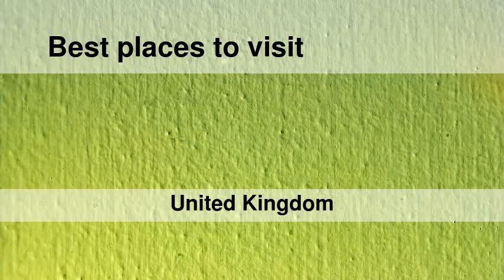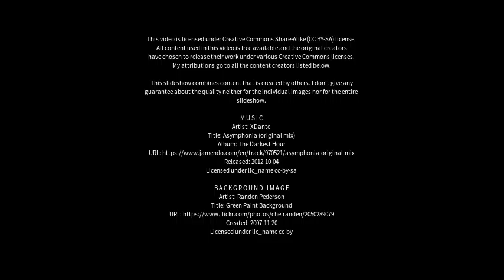Best places to visit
Best places to visit - Pattingham (United Kingdom) Best places to visit - Slideshows from all over the world - City trips, nature pictures, etc.